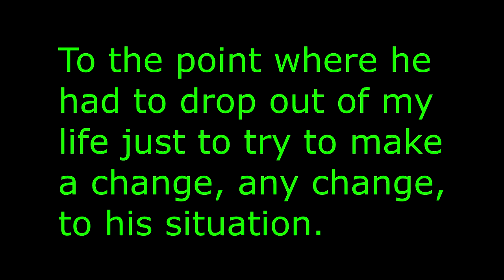Week of Leppy - Thursday - PUBG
My good friend Drunken Leprechaun is going through some seriously hard times at the moment.  Hard to the point of dropping out of my life just to make a change - ANY change - to his situation.  Hoping that any change will help.  I understand this, I've been in that spot myself many times over the years.
With that, I am dedicated all uploads this week to him, with videos that I had recorded with him but hadn't uploaded yet.
Hang in there my friend.  I know things look dark right now, but they will improve.  Believe me, things will get better.  I promise you.
I will never stop worrying about you.  Stay strong my friend.

If you are watching on YouTube, you can also follow me on Vid.Me!